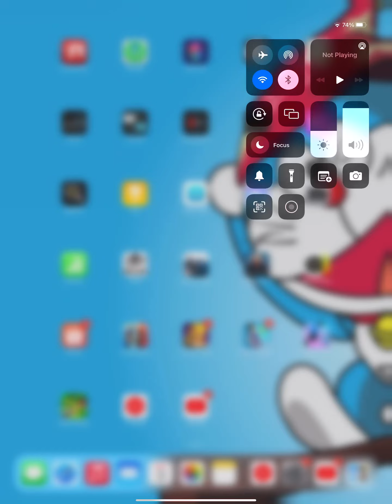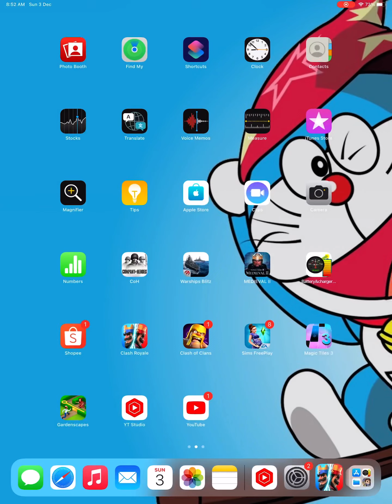Clash Royale #5 on iPad Pro 12.9 inch (Anyhow Play edition)